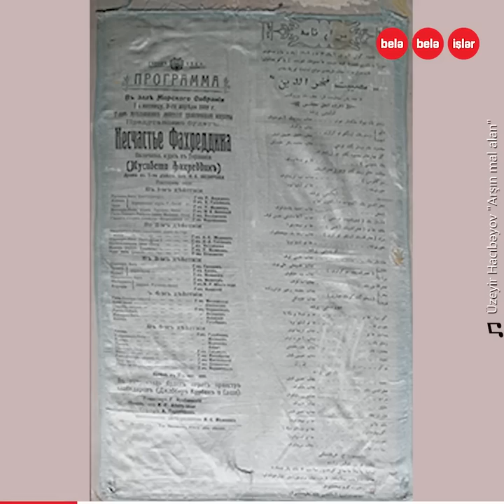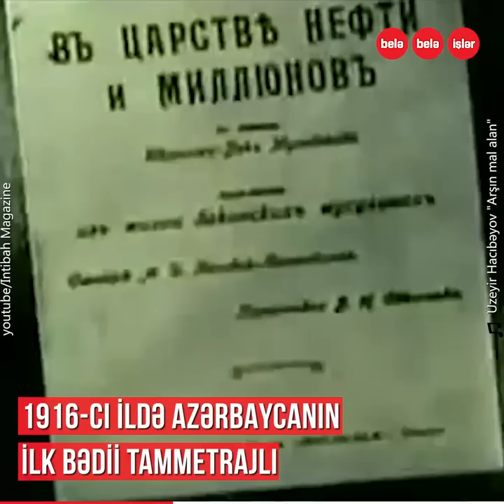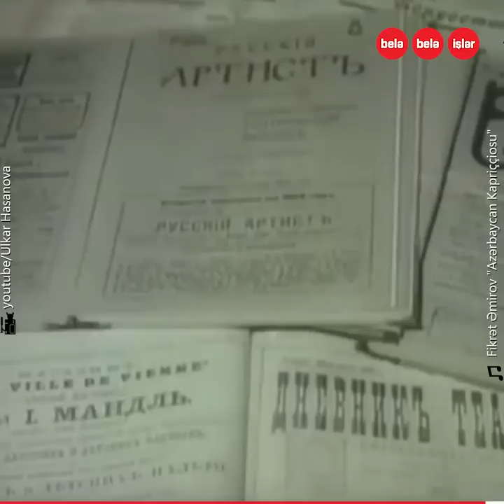Ərəblinskini Tağıyev öldürtdürüb?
Onun qətli ilə bağlı müxtəlif versiyalar var.
Ən dəhşətlisi isə Hacı Zeynalabdin Tağıyevin xanımı Sona Ərəblinskinin adı ilə bağlıdır...
Şərqin ilk operasının rejissoru,
Azərbaycanın teatrının banilərindən biri Hüseyn Ərəblinski...

P.S. Hüseyn Ərəblinskinin qətli bağlı məqamlar Füzuli Sabiroğlunun araşdırmasından götürülüb.